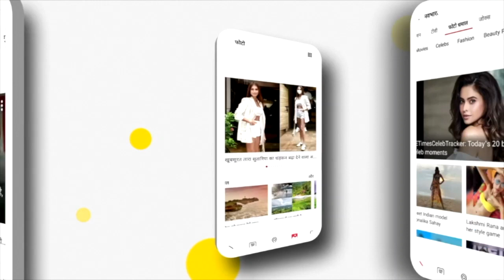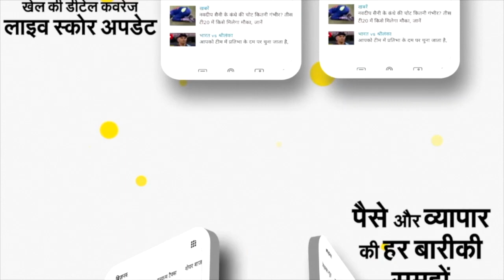Kirit Somaiya पर हमला, PMC Building में Shiv Sena Workers पर लगा हमले का आरोप | NBT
बीजेपी नेता किरीट सोमैया ने सोमवार को यह आरोप लगाया कि पुणे में उनके ऊपर शिवसैनिकों द्वारा हमला किया गया। इस हमले में उन्हें जान से मारने की कोशिश की थी। उन्होंने कहा कि मनसुख हिरेन के बाद के बाद अब उन्हें मारने का प्रयास किया गया। सोमैया ने कहा कि जब वे पुणे महानगर पालिका की मुख्य इमारत में दाखिल हो रहे थे। उसी समय उनपर हमला किया गया। उन्होंने कहा कि इसकी शिकायत वो केंद्रीय गृह मंत्रालय से भी करेंगे।